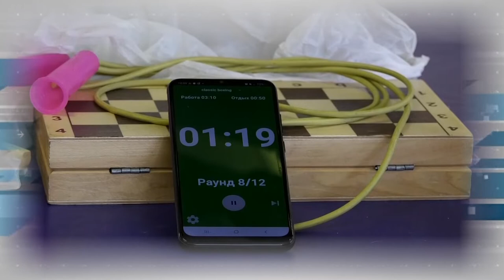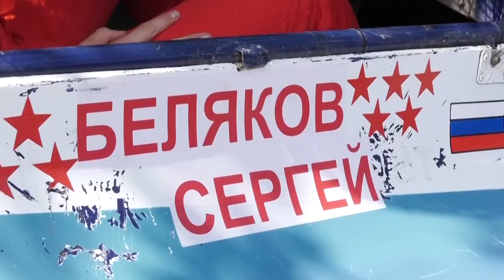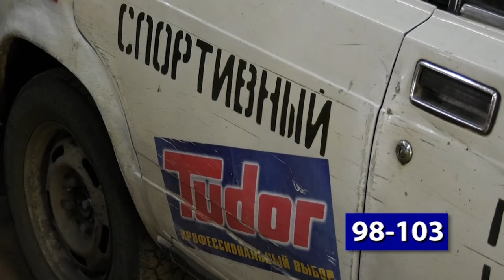Дополнительное время 06.06 - 10.06